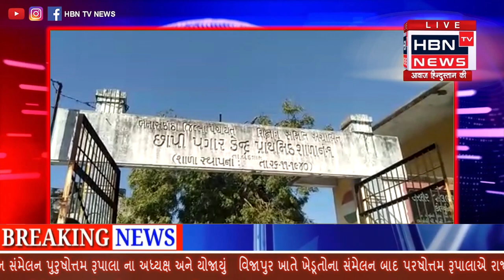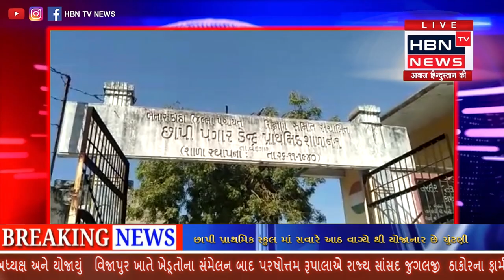ગતરોજ છાપી પ્રાથમિક સ્કુલ માં સવારે આઠ વાગ્યે થી યોજાનાર છે ચુંટણી.....